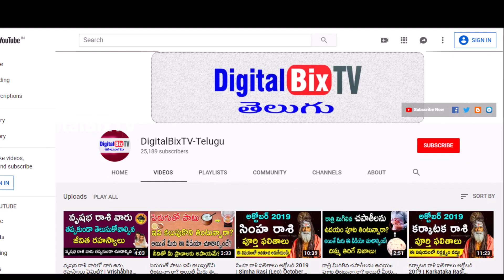అమ్మాయిలు ఎవరితో చెప్పుకోలేని రహస్య విషయాలు ఏమిటో తెలుసా | Interesting Facts About Girls in Telugu